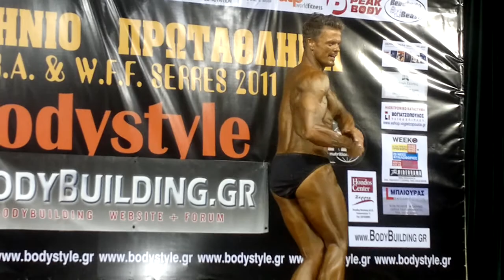Bodystyle serres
panellinio prota8lima nabba.w.f.f. 2011